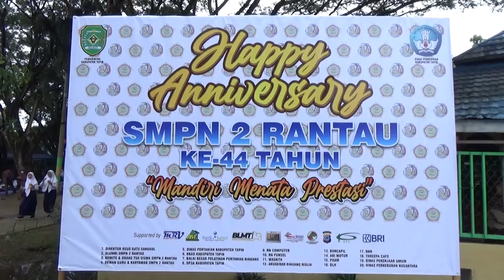LOMBA ADZAN DAN IQAMAH DALAM RANGKA HUT KE 44 SMPN 2 RANTAU